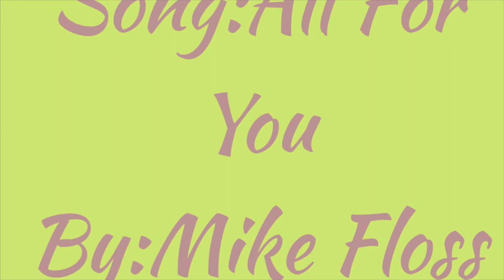THIS COULD SAVE YOUR LIFE‼️SELF DEFENSE IS A MUST‼️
Welcome to Mikki’s Den!

Just a  Woman living life and catching lots of laughs along the way!!!

 Into and Outro Song Credit to Mike Floss Song is All for you

Music played during video Reflection feat Plum Soul Song Credit to Jumbo

Music played during video Holiday Reprise song by Otis McDonald

Music played during video Vibez (Instrumental) by Prod. Dior

Instagram Mikkisden
Facebook Mi’Keila Harrison
Snapchat Mikki’s Den
Twitter Mikki’s Den
TikTok Mikki’s Den

Facebook kingdombrandclothing
Instagram kingdombrandclothingllc

Self Care Is The Key To Self Acceptance and Self Love

Taking a new turn in this Journeè of mine. I have never been small in size and have faced some insecurities about my body. However through hard work and a loving support system I have turned that around. So take this Journeè with me and let’s be body positive together and help support each other. Love yourself!!

Wish me luck! I had fun with the video. Be sure to comment any suggestions below.

Boss Chat Interview with Catheryn Owner of Cat and Chris Costumz